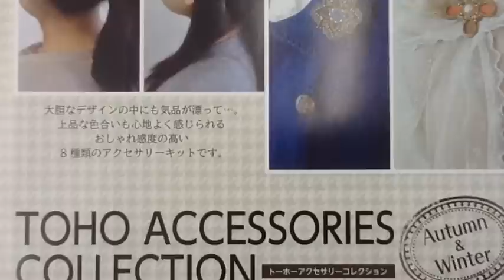トーホーアクセサリーコレクション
好評発売中 アクセサリーコレクションです。
大胆なデザインの中にも気品の漂う、上品でオシャレなアクセサリーキットです。